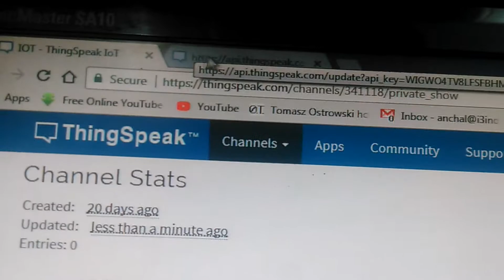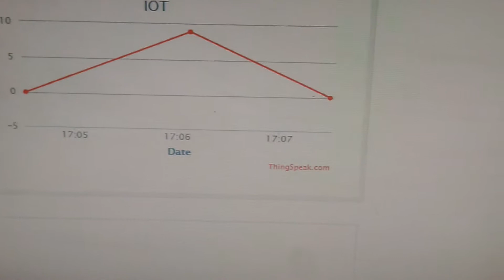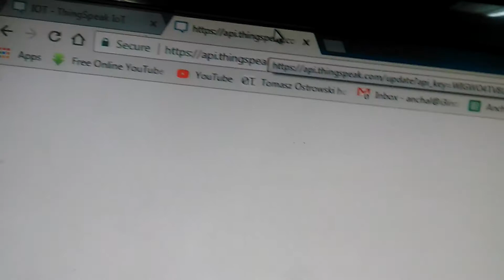IOT: (Atmega8) using Thingspeak IoT platform | IoT projects |ESP8266 wifi module interfacing Atmega8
Home automation

In this video thingspeak IoT platform is used which is free for students

in this platform you can upload upto "8 sensors data" in single channel

you can create upto "4 channels"

 and get more videos related to these technologies